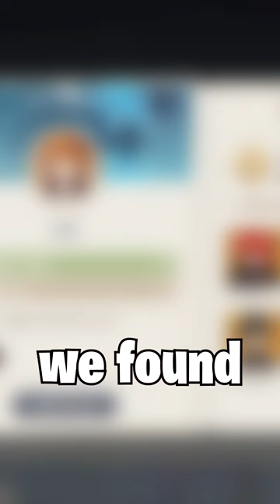Another MENACE In Genshin Impact!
So I ran into another menace in Genshin Impact...